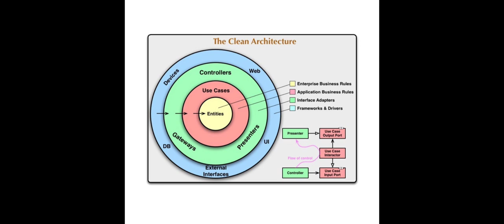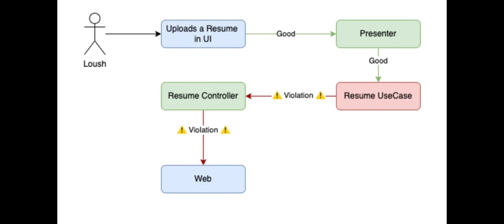The Clean Architecture you should know for development | In Telugu